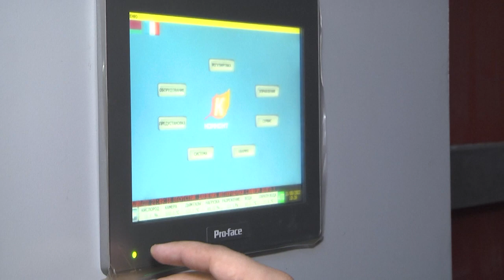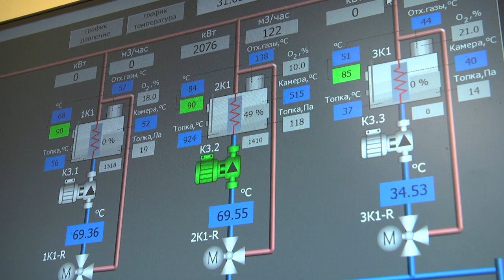2022-09-02 г. Брест. Введение в эксплуатацию котельной на Дубровке. Новости на Буг-ТВ.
Введение в эксплуатацию котельной на Дубровке на местных видах топлива.
«Брестское котельное хозяйство» более полувека, благодаря ответственности, профессионализму и самоотдаче своих сотрудников, решает по-настоящему важную для каждого жителя нашего города задачу. Она созвучна неизменному девизу предприятия «тепло в каждый дом». В этом году предприятие отметило 55 –летний юбилей, и этот юбилей котельное хозяйство встретило не только профессиональными успехами, но и открытием нового важного для Бреста объекта – котельной на местных видах топлива.